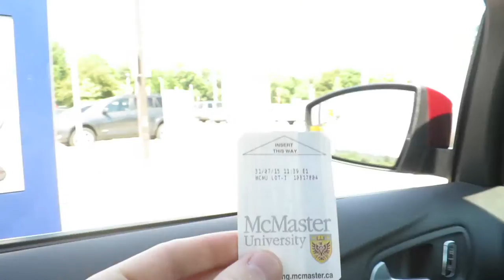Lots of Timelapse - Tons of Lightning